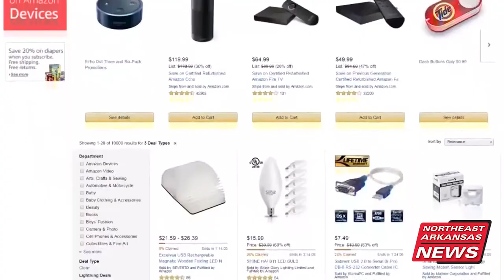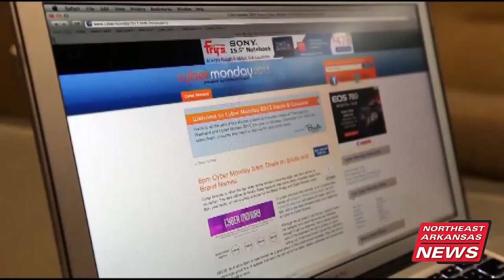Cyber Monday Shopping Behavior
Cyber Monday is expected to reach a record breaking six point six billion in generated sales by the end of day. Simone Jameson has more on how shoppers are reacting locally.